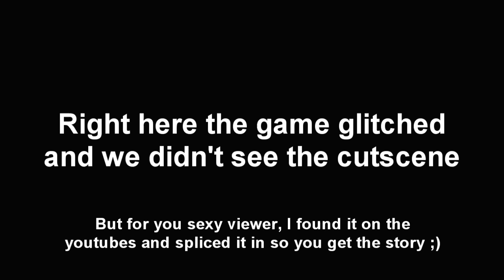Let's Play Diablo 3 - Part 8 [4P CO-OP & WIZARD]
But of an unfortunate glitch with an important cutscene (but I spliced it in for you guys)